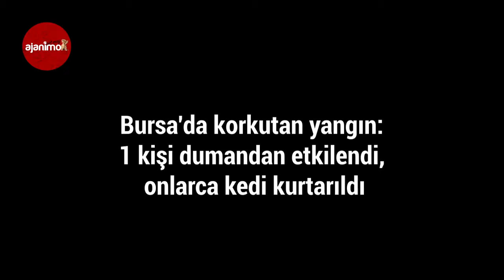Bursa’daki Yangında Onlarca Kedi Ölümden Kurtarıldı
Edinilen bilgiye göre, merkez Osmangazi ilçesi Yahşibey Mahallesi’nde bulunan tarihi binada bilinmeyen bir nedenle yangın çıktı. Yangını gören vatandaşlar durumu itfaiye sağlık ve polis ekiplerine bildirdi. Kısa sürede gelen itfaiye ekipleri yangına müdahalede bulundu. Yangından kurtarılan bina sahibi sağlık ekiplerine teslim edildi. Sağlık ekibinin müdahalesinin ardından şahıs, Çekirge Devlet Hastanesine kaldırıldı. Polis ekipleri ise geniş güvenlik önlemi aldı.